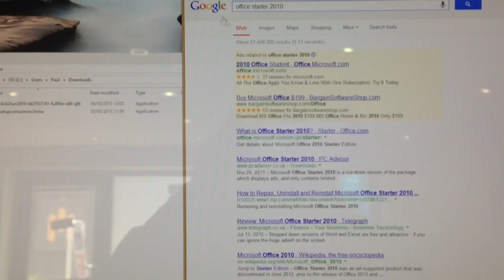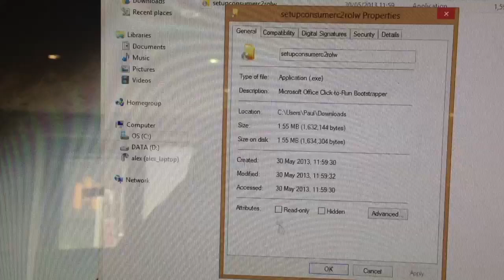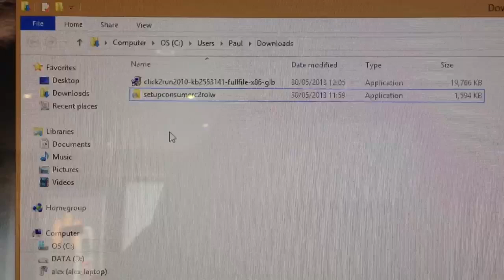FREE - Get Microsoft Office starter Edition 2010 for Windows Vista, 7 & 8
This video explains how to install Microsoft office starter edition 2010 for free on Windows 8 giving you Word 2010 and Excel 2010. This will work for vista and 7 too though.

Windows Vista, 7 & 8

Free Windows 10 Upgrade for Windows 7, 8 & 8.1 Users

Bitcoin - BTC
3AepdFMm5XFBbXsww1C8u5sHE45rNXPtnt

qz99v4k32f6na3s6367em9k67tctphaghype7nx20m

Ethereum - ETH
0xEeCED29F3DFfA06A90E37016b248f3051c872086

0x1a9AEc13D3Ea9F0190B7Fe7DFA9D2783c6146A23

Litecoin - LTC
LMwebMgZcU7f5YiL6tEaGhdVXfEgr4cwhD

0x - ZXR
0x973EEF671a59D927d4c3a7b7186b3847ABcc6035

Basic Attention Token - BAT
0x9cEEc1B677C2C831117cBe6aDc4a3Cc7fD499cb9

US Dollar Coin - USDC
0xC2fc89B0507dC0970E8EED8460928a010Eb12F20

XRP - Ripple
rw2ciyaNshpHe7bCHo4bRWq6pqqynnWKQg
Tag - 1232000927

Augar - REP
0xE41ADc93E1568f334017fa2bA4f50eCcc2a9b891

GDQP2KPQGKIHYJGXNUIYOMHARUARCA7DJT5FO2FFOOKY3B2WSQHG4W37
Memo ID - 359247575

EOS
coinbase
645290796